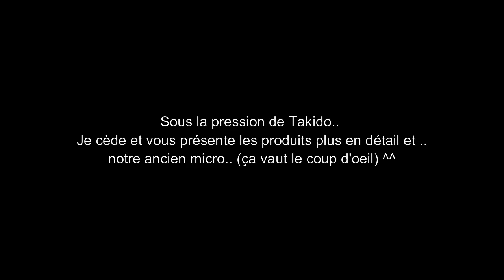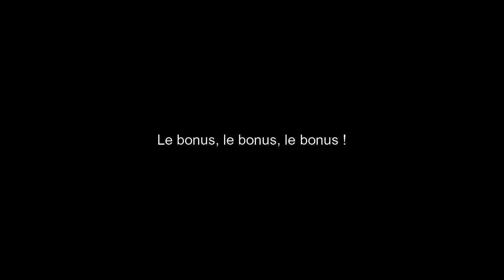Rise of Kingdoms Hors Jeu : 1er Vrai Pack opening RiseOf In Real Life IRL, MERCI !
Un véritable pack opening spécial RiseOf qui vous fera découvrir ce que vos partages, vos likes et vos contributions ont apportées à notre chaîne.
Encore un grand merci pour votre soutien depuis le début de l'aventure ! Et la suite devrait vous plaire.. ;)